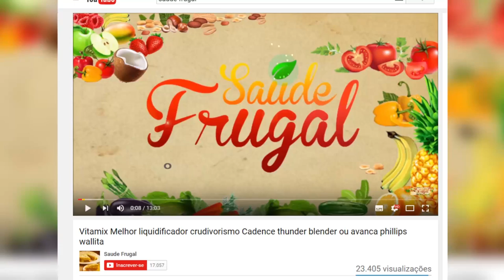COMO FAZER GRANOLA VEGANA NATURAL CRUA GERMINADA - Cynthia Brant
Eduardo Corassa, do site Saúde Frugal, apresenta sua querida amiga e chef de cozinha crua, Cynthia Brant, fazendo uma deliciosa granola 100% natural, vegetal e deliciosa! Imperdível...